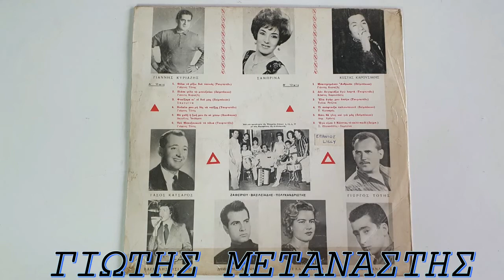ΚΟΥΚΛΑ ΜΟΥ ΜΗ ΘΕΣ ΝΑ ΠΑΙΖΕΙΣ///ΓΙΩΡΓΟΣ ΤΟΤΗΣ